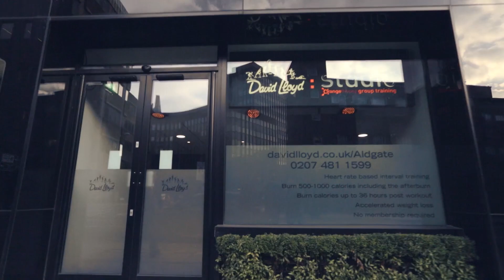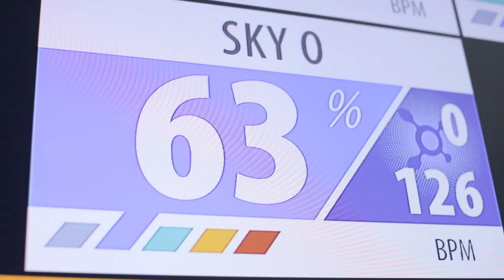David Lloyd Leisure | Orangetheory Group Training | Parkour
Prepare for the most intense workout you've encountered yet. Our Orangetheory® Group Training sessions use personal heart-rate monitors to track your individual progress and will have you burning up to 1000 calories per session.